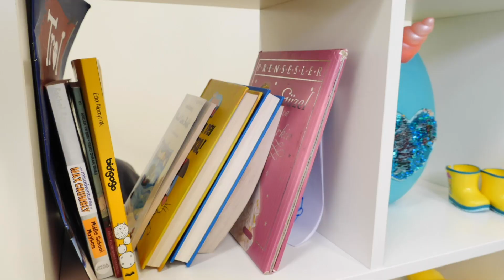Baby Shark no deja jugar a la Unicornio. La vida de juguetes. Juegos para niños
¡El canal "La vida de juguetes presenta los mejores juegos para niños con la Unicornio y Baby Shark! Baby Shark está jugando con sus pequeños tiburones y como siempre está molestando a su amiga Unicornio. Entonces la Unicornio pone una estantería entre ellas dividiendo el espacio del cuarto. Ahora la Unicornio va a jugar con su pequeño unicornio y Baby Shark va a estar apartada de ella. Pero Baby Shark se mete entre los estantes y se atasca... Solo faltaba eso... ¿Cómo podremos sacarla?